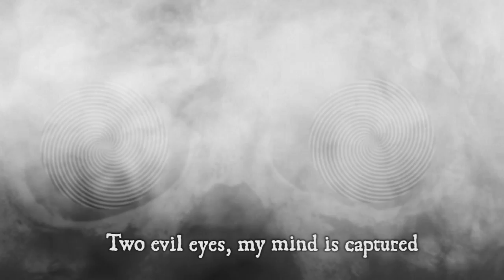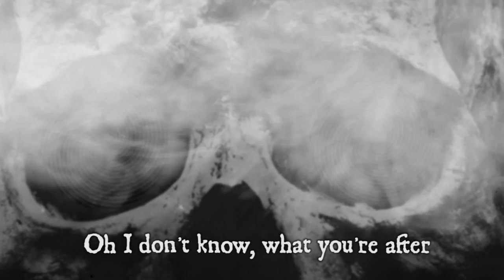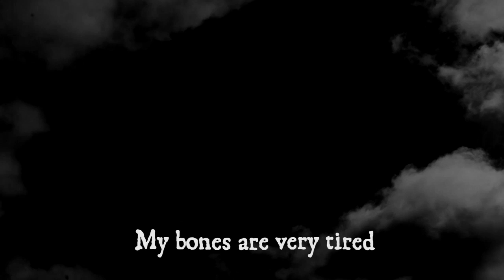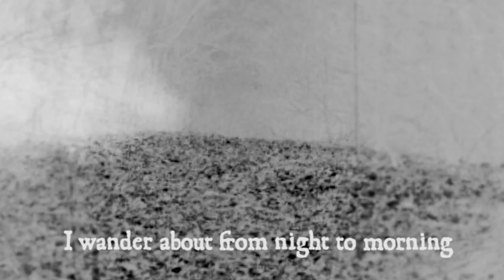AVATARIUM - Hypnotized (OFFICIAL TRACK & LYRICS)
When love extends beyond the grave... AVATARIUM tell this interesting story on their album "THE GIRL WITH THE RAVEN MASK".